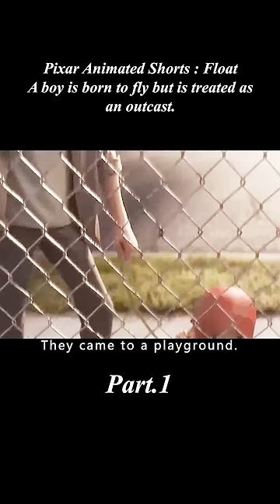Pixar Animated Shorts | Float | A boy is born to fly but is treated as an outcast.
【Name】：《Float (2019)》
【Summary】:Video from Pixar Animation Float (2019) Clip